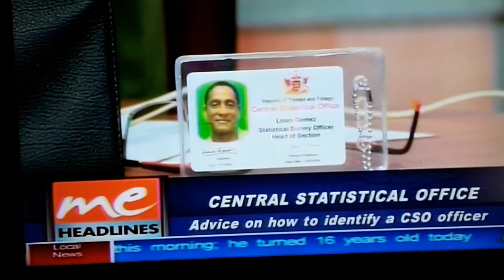Central Statistical Office @ TV6 9.05.18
Public Awareness of CSO